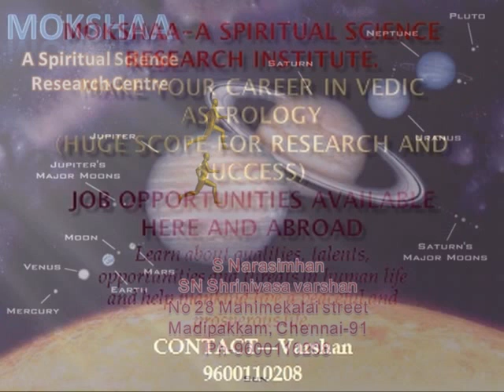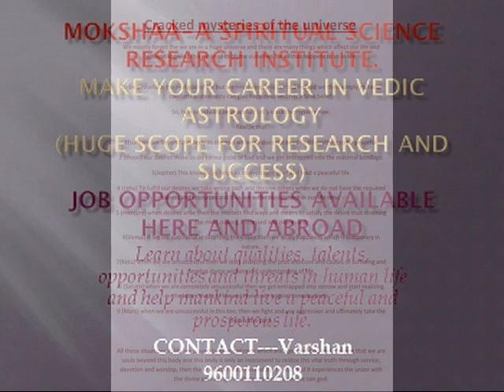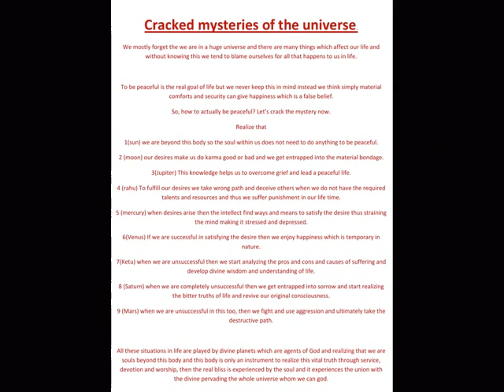ASPECTS 1ST HOUSE